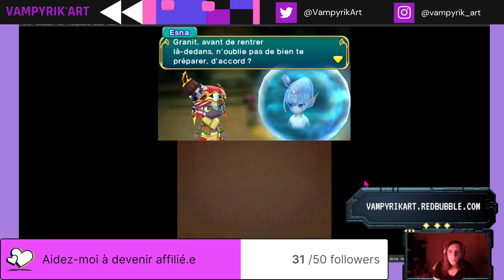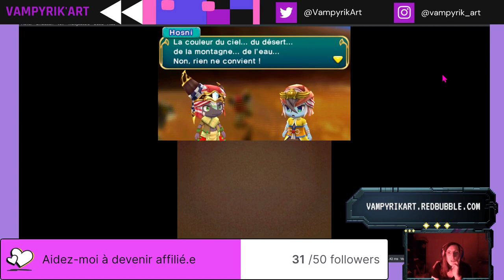Ever Oasis - Episode 10 : Le Dédale du désert & La Grotte Gravats